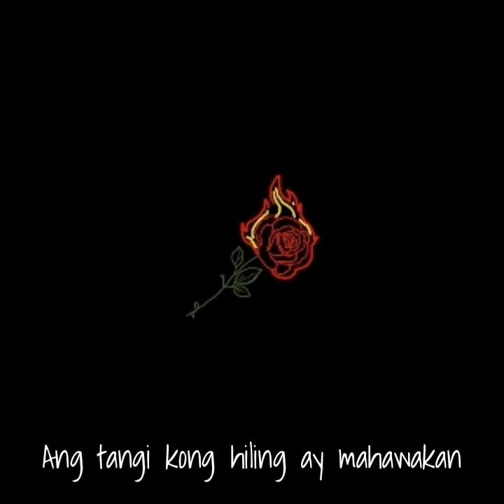Binhi // Arthur Nery | Chael Gabat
Hallloo guyss!! This is my 1st Youtube video Hope you like it ;)

I'm making song covers feel free to suggest songs just DM me!

No to copyright :)